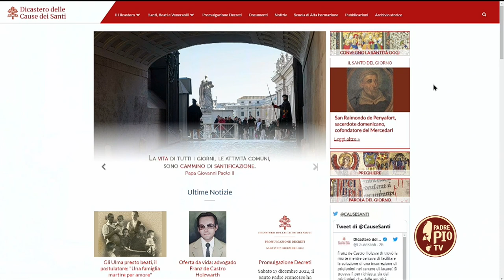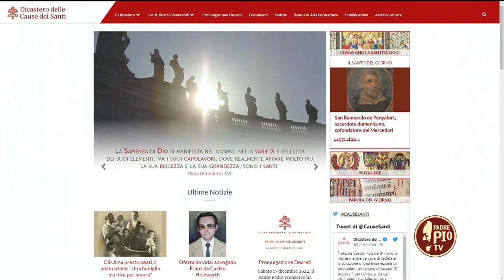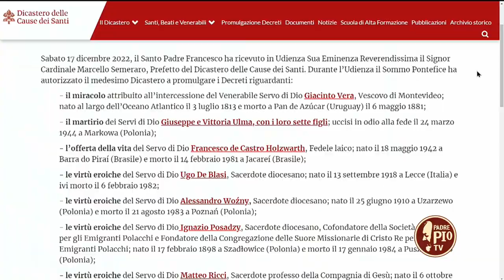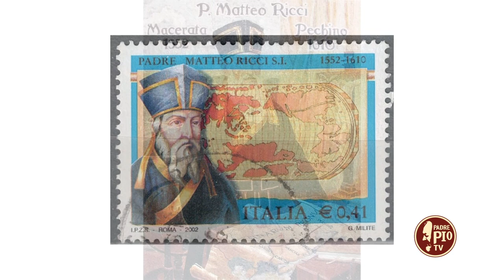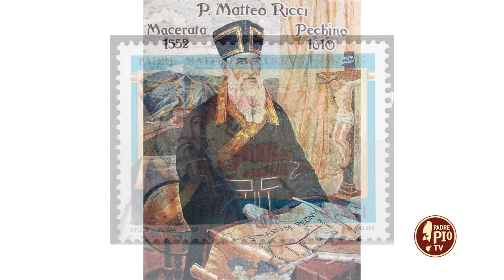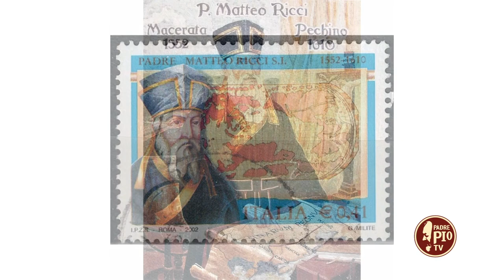madre Margherita Crispi, p Matteo Ricci (Verso gli Altari 7 gennaio 2023)